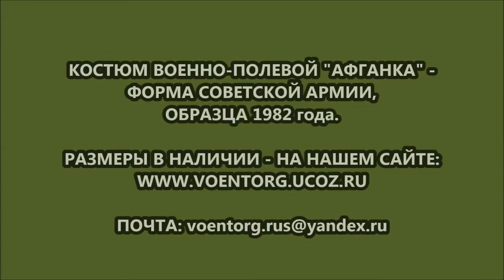АФГАНКА(форма), доставка почтой в любой регион. Магазин Военторг. (ролик-1)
"Афганка" - костюм военно-полевой, образца 1982 года. Форма советской армии.
Отправка почтой-в любой регион.

Пошив современный качественный-фабричный, из того-же х/б-материала, арт./ткани - 3303, цвет песочка, абсолютная копия - не отличишь, размеры-все строго по ГОСТУ, даже штампы все советские проставлены.

 Теги для поиска:
"Афганка",
"АФГАНКА",
Афганка-форма,
Афганка-советская форма,
Афганка-форма СССР,
Афганка-СССР,
Афганка-советский пошив,
Афганка советский ГОСТ,
Афганка-Советская Армия,
Афганка-форма одежды,
Афганка-костюм,
Афганка летняя,
Афганка-летний костюм,
Афганка - варшавка,
Афганка-песочка,
Афганка-эксперименталка,
Афганка-мабута,
Афганка цвет песочка,
Афганка - х/б-шка,
Афганка - Х/Б,
Афганка-стекляшка,
Афганка костюм армейский,
Афганка купить,
Афганка - купить костюм,
Афганка - советская форма,
Афганка - военная форма,
Афганка-форма СССР,
Афганка-форма военнослужащего СССР,
Афганка-форма советского военнослужащего,
Афганка-лёгкий костюм,
Афганка-неубиваемая,Афганка-полевая форма,
Афганка-форма полевая,
Афганка-лето,
Афганка-9 рота,
Афганка форма в Афганистане,
Афганка-война в Афганистане,
Афганка форма хэ-бэ,
Афганка-полёвка,
Афганка хэ-бэ-шка,
Афганка-комплект,
Афганка-камок,
Афганка-военная одежда,
Афганка-Афганская война,
Афганка-куртка,
Афганка-брюки,
Афганка-панама,
Афганка-кепка,
Афганка-повседневная форма,
Афганка-форма полевая,
Афганка-форма военного,
Афганка-форма армейская,
Афганка-форма одежды,
Афганка-ВОЕНТОРГ,
Афганка-Военторг,
Афганка в Военторге,
Афганка заказать,
Афганка заказать в магазине,
Афганка заказать в интернет-магазине,
Афганка заказ,
Афганка купить в Военторге,
Афганка почтой,
Афганка заказать почтой,
Афганка-почтой,
Афганка-получить по почте,
Афганка-заказать почтой,
Афганка-получить по почте,
Афганка-Почта России,
Афганка-доставка,
Афганка почтовая доставка,
Афганка-доставить,
Афганка купить в Интернете,
Афганка заказать в Интернете,
Афганка найти в Интернете,
Афганка-Интернет,
Афганка-ИНТЕРНЕТ,
Афганка-Афганка.